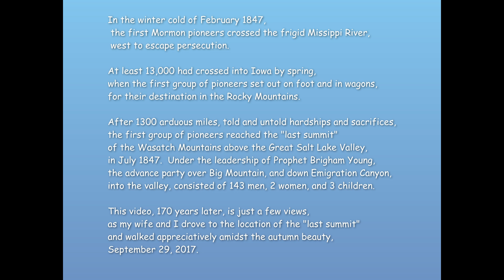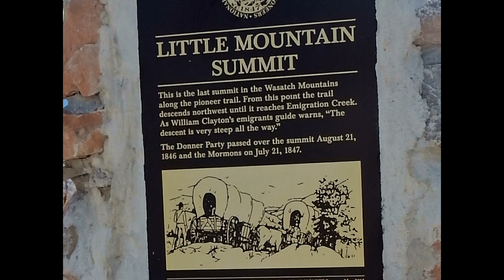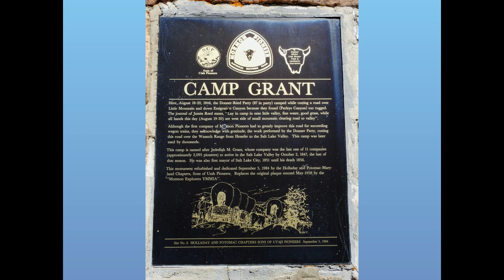Last Summit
Mormon Pioneers and the Donner Party may have walked on this same dirt!  Autumn colors were our motive as we appreciatively remembered our heritage of this area.